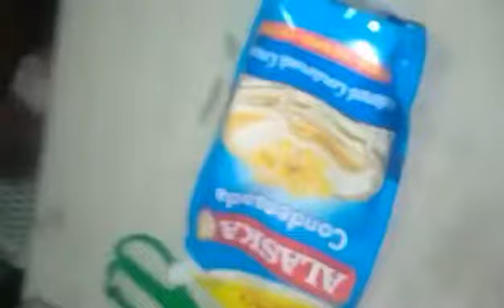Cookies and cream Ice cream